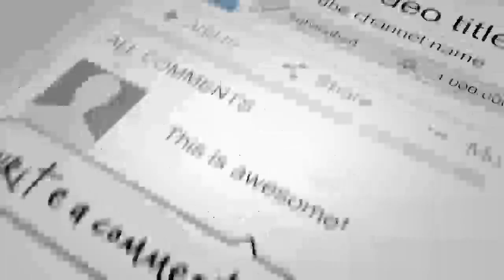خـ.ـشم احمد مسعود بالای امرالله صالح